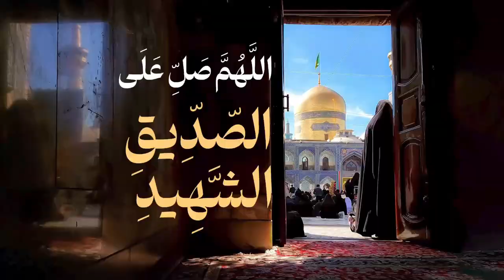اللهم صلّ عَلَى الصّدّيق الشهيد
مؤسسة ثقافية اعلامية تبليغية على ضوء الاسلام ومذهب أهل البيت  (عليهم السلام) وولاية الفقيه
من أهم أهدافها :

ــــــــــــــــــــــــــــــــــــــــــــــــــــــــــــــــــــــــــــــــــ